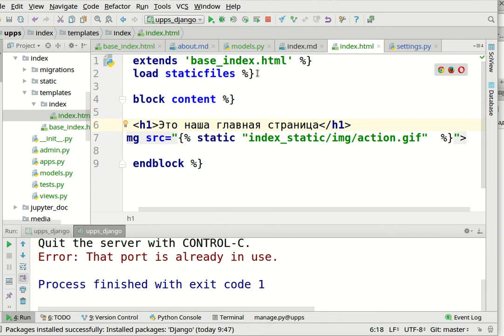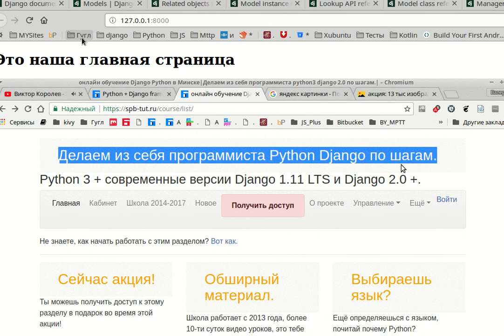Курс 11. Django2. Рекомендую делать index отдельным приложением.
Python 3 + Django Framework 2 - школа практического программирования В. Бовсуновского.